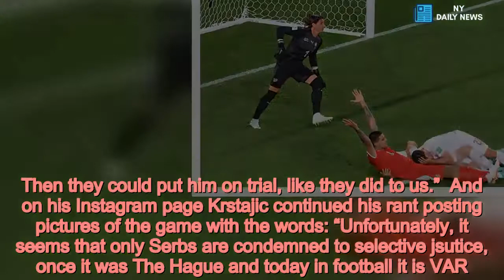Serbia boss faces World Cup ban after astonishing 'war crimes' rant - Daily News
World Cup 2018,FIFA,Stephan Lichtsteiner,Mladen Krstajic,War crimes,Crime,Serbia football team,FIFA World Cup,Switzerland football team /form Serbia coach Mladen Krstajic could face a World Cup ban for an amazing ‘war crimes’ rant at German referee Felix Brych.  The astonishing attack came amidst the fall out of the tournament’s most politically charged game yet.  Serbia lost their Group E clash with Switzerland 2-1 in Kaliningrad last Friday after Stoke star and Liverpool target Xherdan Shaqirir scored a last minute break-away winner.  Shaqiri and Switzerland’s other scorer Arsenal star Granit Xhaka both trace their roots to Kosovo which fought a bloody 16 month war with Serbia over Independence in 1998.    They celebrated their goals by making a double eagle gesture with their hands to represent the Albanian flag. Many people in Kosovo, which has an ethnic Albanian majority, identify with the flag.  Both players are facing a FIFA probe and sanctions - but Krstajic could be in bigger trouble.  The Serb coach was raging that Brych failed to award a penalty in the 66th minute after Newcastle’s Alexsander Mitrovic was wrestled to the ground in the penalty area by Swiss defenders Stephan Lichtsteiner and Fabian Schaer.  That’s left Serbia needing a result against Brazil in their final game.    Blasted Krstajic: ““We were robbed. I wouldn’t give the referee either a yellow or red card, I would send him to The Hague. Then they could put him on trial, like they did to us.”  And on his Instagram page Krstajic continued his rant posting pictures of the game with the words: “Unfortunately, it seems that only Serbs are condemned to selective jsutice, once it was The Hague and today in football it is VAR.”   Meanwhile, the Serbian press called Shaqiri’s celebration “shameful provocation” while the midfielder claimed it was “just emotion”.  The Serbian FA are understood to have also complained to Fifa about the Kosovo flag that adorned one of Shaqiri’s boots.